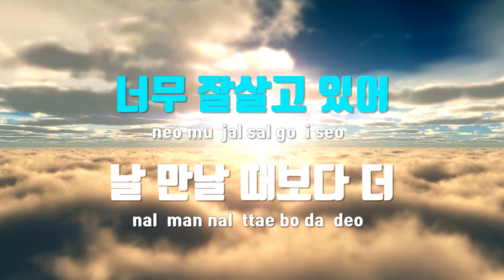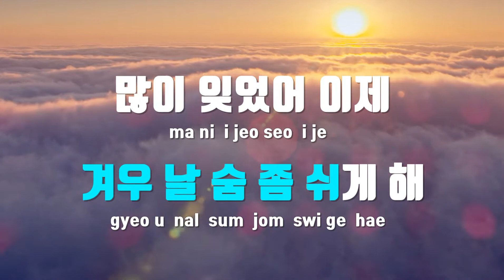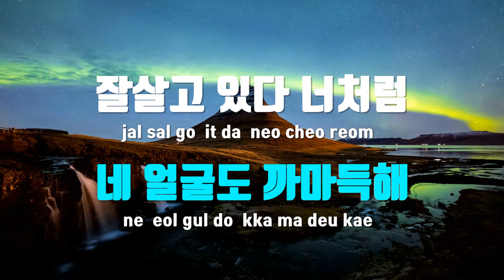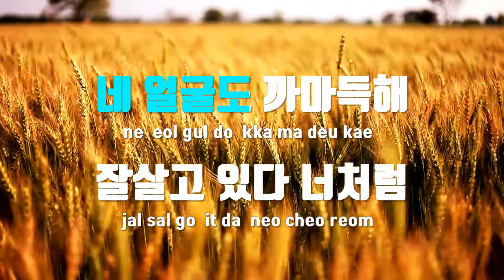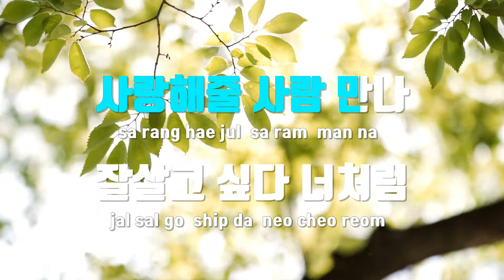[TJ노래방 / 멜로디제거] 잘살고있다 - V.O.S / TJ Karaoke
잘살고있다  --  V.O.S